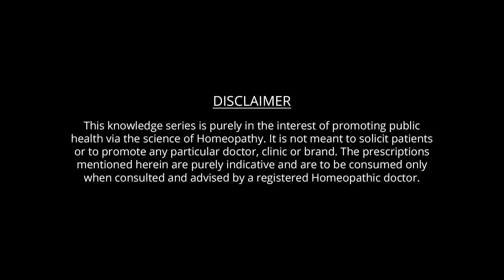Here are some experts tips for hair dandruff & successful homeopathy treatment for hair dandruff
What are some experts' tips for hair dandruff? Dandruff being one of the most common hair problems doesn’t make it any less embarrassing or discomforting. Moreover, severe flaking and itchiness could also be a sign of seborrheic dermatitis- a medical condition. Long-term use of anti-dandruff shampoos can cause dry scalp and gradually trigger hair loss.

However, homeopathy treatment for hair dandruff aims to not just reduce dandruff but also work at a deeper level. It helps to boost immunity against dandruff-causing fungus. Want to know how, watch this video of GoodHealthAndHomeopathy by Dr. Mukesh Batra, Padma Shri recipient (Homeopathy), and Founder - Dr Batra’s for more information on homeopathy, dandruff, and hair fall.